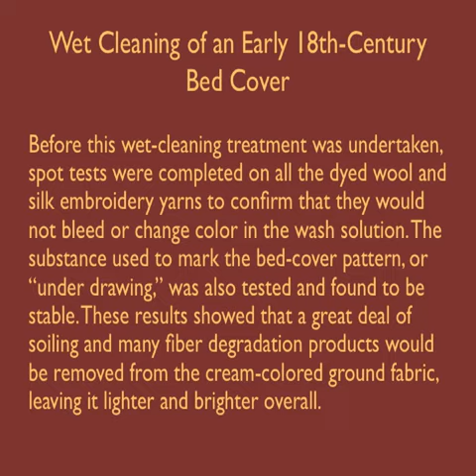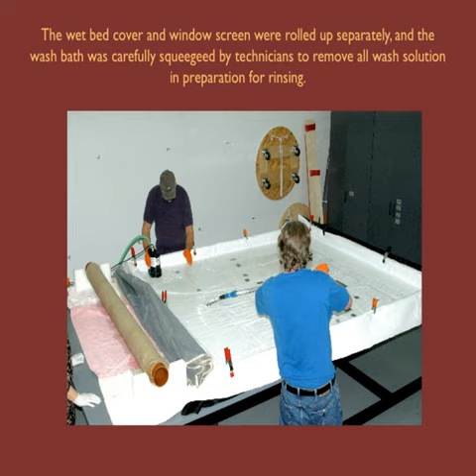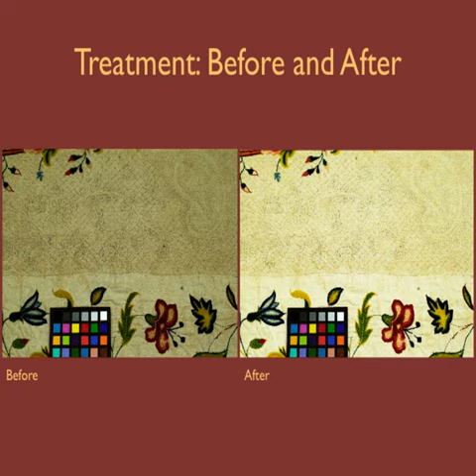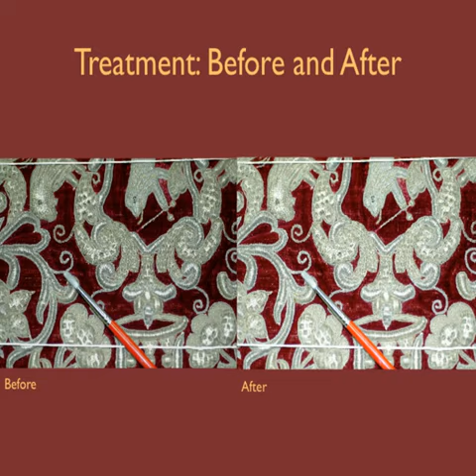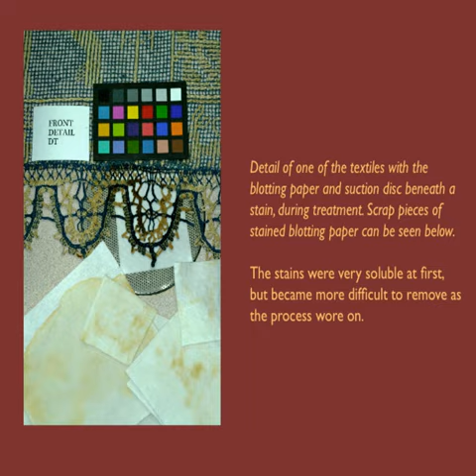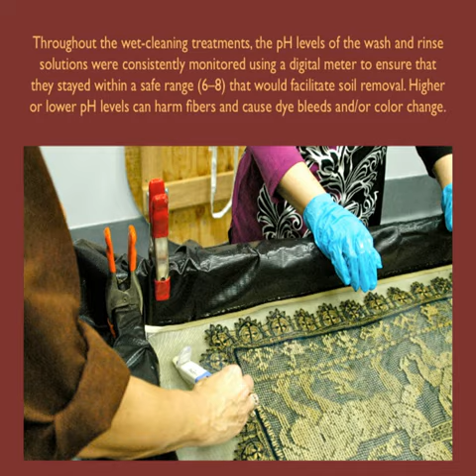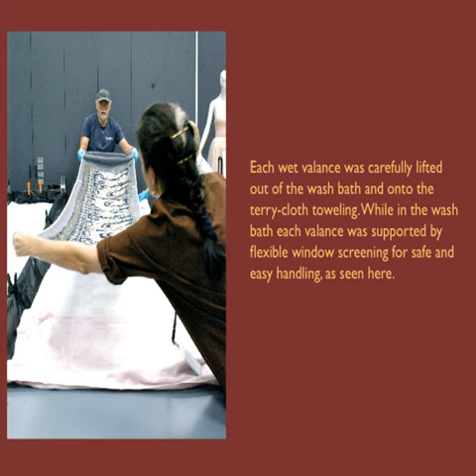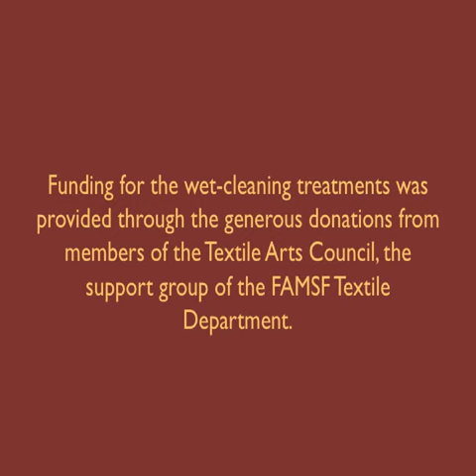Textile Conservation | Exotic to the Mystical: Textile Treasures from the Permanent Collection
Several of the textiles included in the special exhibition, From the Exotic to the Mystical: Textile Treasures from the Permanent Collections, required conservation prior to exhibition. This video details how these priceless works of art were prepared for display.

From the Exotic to the Mystical: Textile Treasures from the Permanent Collections is on view May 4—August 4, 2013.